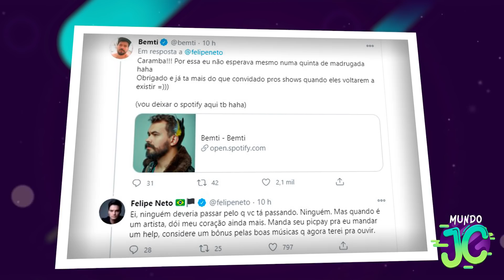ASSIM VIVE CANETA AZUL APÓS SHOWS CANCELADOS PELA P4NDEM1A